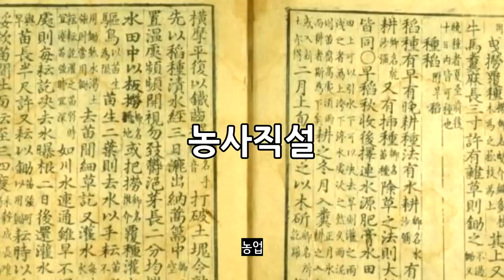한국인이 가장 존경하는 인물 Top10_[센서 스튜디오]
[ BGM ]
인트로 BGM : Vexento - Masked Raver
아웃트로 BGM : Jim Yosef - Link
영상 내 BGM : The Happy Troll (song) - by D1ofAquavibe